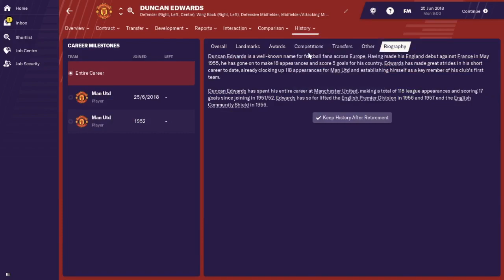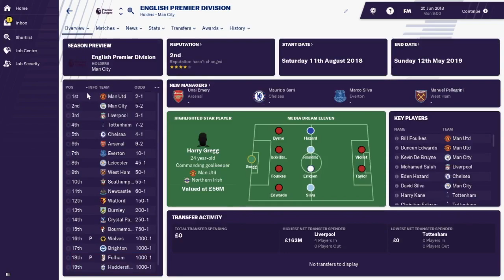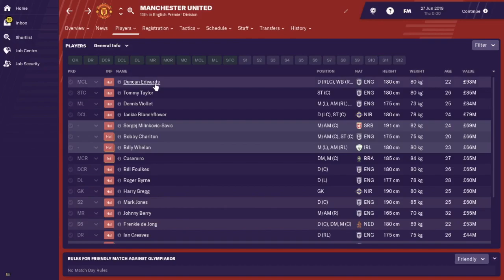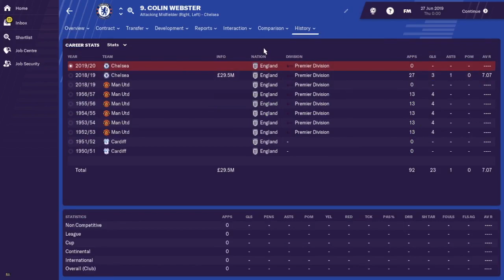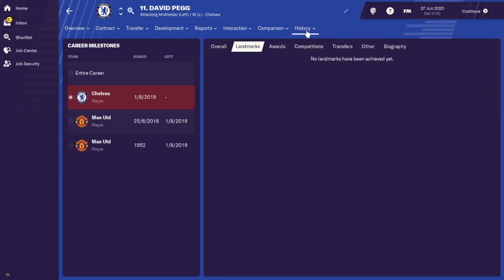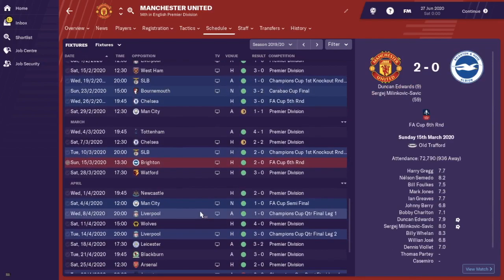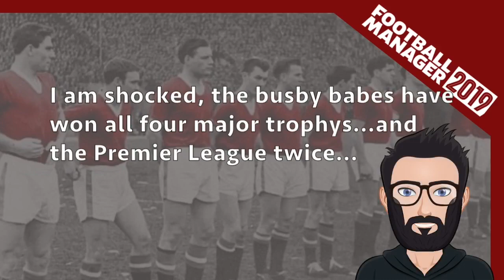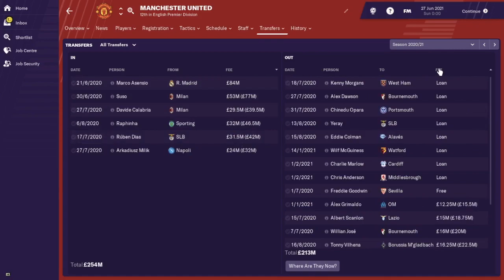The Busby Babes Football Manager Experiment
The Busby Babe Experiment

This is experiment was made by SAMJOEWROE on steam.

Its a great download and with this experiment i want to see if The Busby Babes can bring back the good times to Manchester UTD.

Football Manager 2019 | FM2019 | FM19 | FM Experiment | Football Manager | Lets Play | Journeyman |

Uploads Mondays and Tuesdays every week

🎙 Microphone -